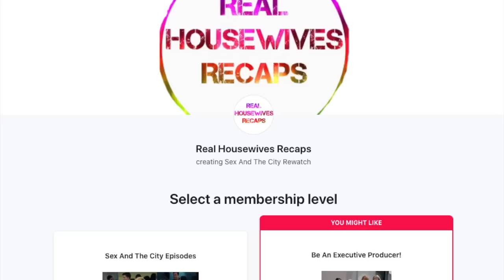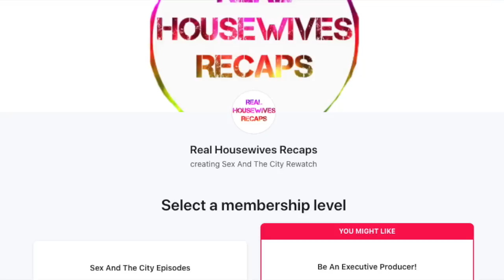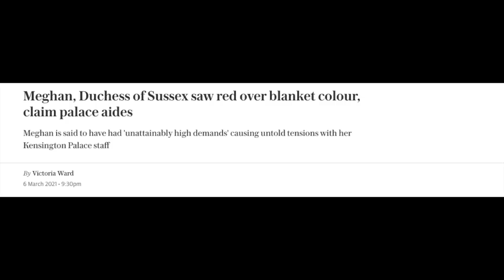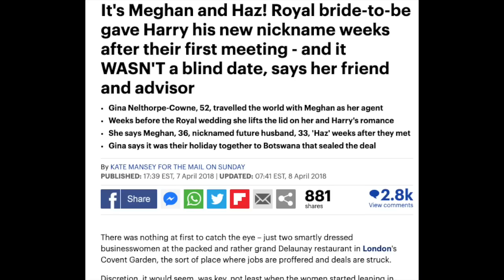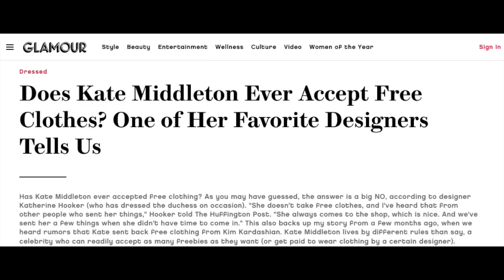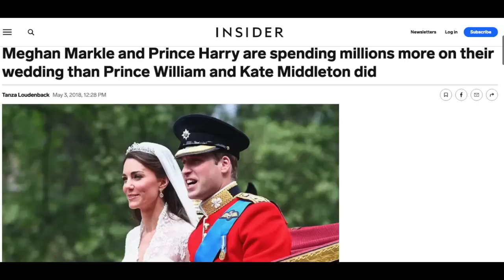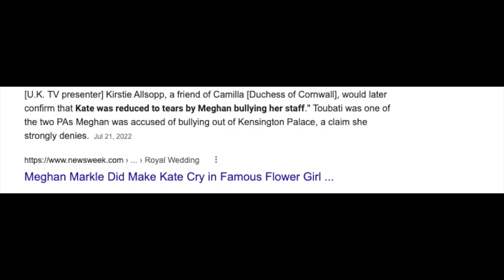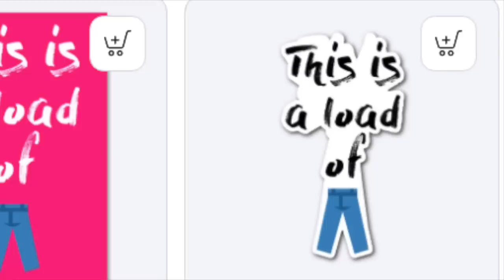Deep Diving Revenge By Tom Bower Discussing Meghan and Harry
Hi All! Today I am reacting to Revenge by Tom Bower. This is Part 9 of the recap series where we deep dive Meghans need for attention.  I just finished recapping and reacting to Spare by Prince Harry so I decided what better time to discuss Revenge!

Revenge Deep Dive Pt 9